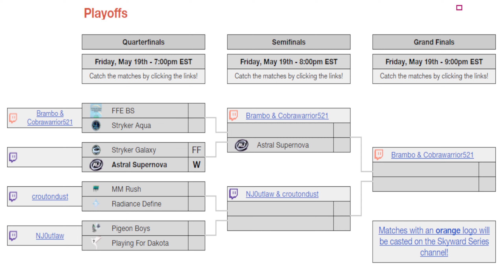Skyward Series Challenger 2v2 Playoffs | Pigeon Boys vs Playing for Dakota